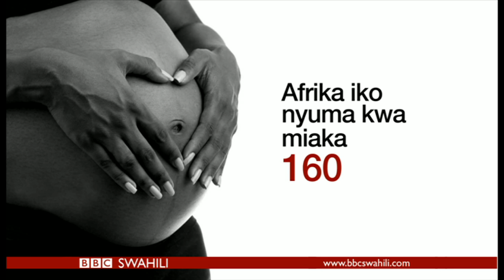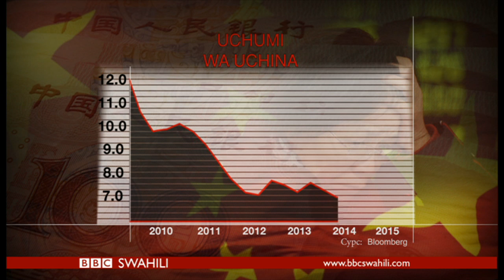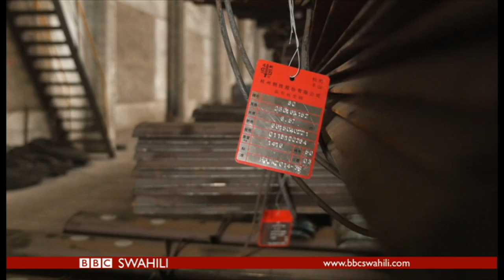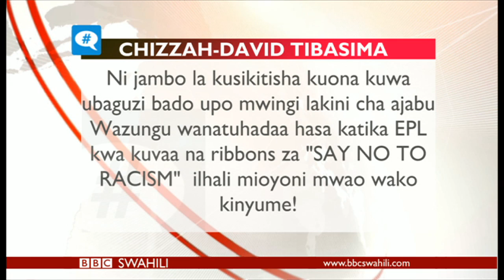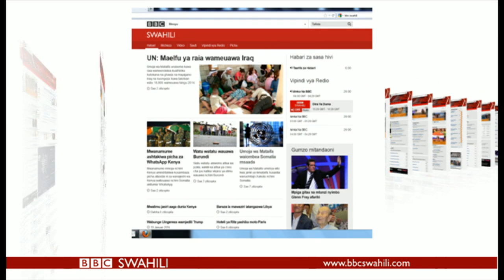BBC DIRA YA DUNIA JUMANNE 19/01/2016